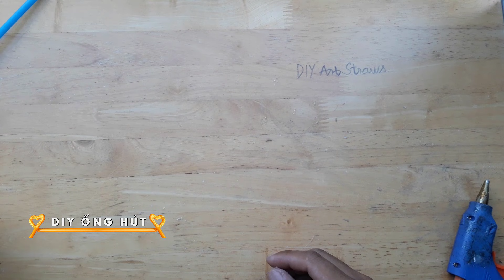Làm lòng đèn sáng tạo với ống hút - Cách làm đèn lồng đơn giản mà cực đẹp DIY Ống Hút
Cách làm đèn lồng Trung thu bằng ống hút cực đơn giản và thú vị. Hãy trổ tài học cách làm đèn lồng Trung thu đẹp bằng ống hút với hướng dẫn cực kỳ đơn giản này của DIY Ống Hút nhé.
Đây là tất cả hướng dẫn cách làm những tác phẩm nghệ thuật từ Ống Hút mà bạn không nên bỏ qua (Đăng ký để xem)

-Cách làm đèn lồng đơn giản mà cực đẹp bằng ống hút

Những video hướng dẫn có liên quan trong hướng dẫn ... này mà bạn cần xem:

-Cách làm đèn lòng trung thu đẹp mà dễ bằng ống hút dành cho bạn
-Hướng dẫn cách làm khung ảnh bằng ống hút thật đẹp đơn giản

Kênh DIY Ống Hút (DIY Art Straws) là kênh chia sẽ những hướng dẫn làm đồ thủ công (handmade) bằng ống hút rất độc đáo
Bạn có thể xem những video đang hot nhất của kênh DIY Ống Hút:
-Kỳ diệu cách gấp Tôm bằng ống hút làm mồi giả câu cá
-Cách xếp hoa Oải Hương (Hoa Lavender ) bằng ống hút cực dễ

Mua Súng bắn keo nến + keo giá rẻ giao hàng tận nhà